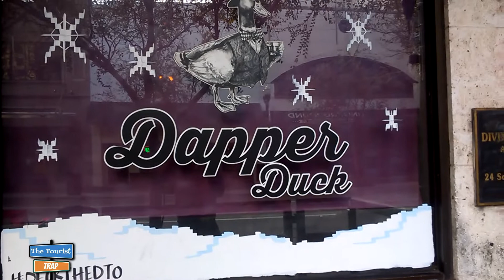2017 Citrus Bowl Parade with special guest Splorin Ryan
The 2017 Citrus Bowl Parade I'm joined by Splorin Ryan just to juice things up a bit. So much citrus in this parade as we close out 2017 and start 2018. We hope you enjoy watching this fun parade. We squeezed as much as we could into this video. No one was harmed by any citrus in the making of this video. We want to wish you a very Happy New Year as well.

Remember to go out there and make 2018 a great year and everyday a great day.